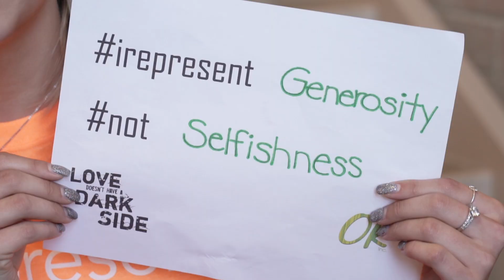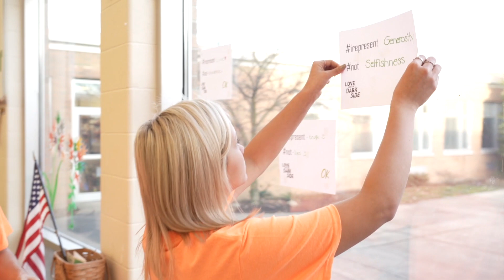National Teen Dating Violence Awareness Month Promotional Video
Join OK, Inc. this February to stand against dating violence in your school.
Students are encouraged to post their statements on social media and create a irepresent wall in their classroom to display their statements.
Classrooms that create a irepresent wall will be eligible for a drawing to win a $100 gift card to a pizza shop of their choice.
Students who post to Instagram and tag OK, Inc. will be eligible for a drawing to win a $50 gift card